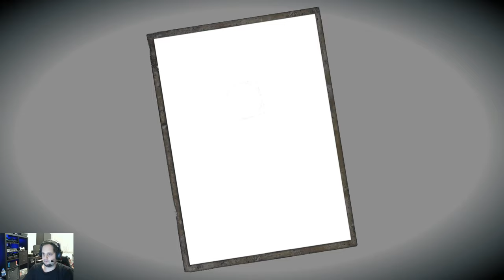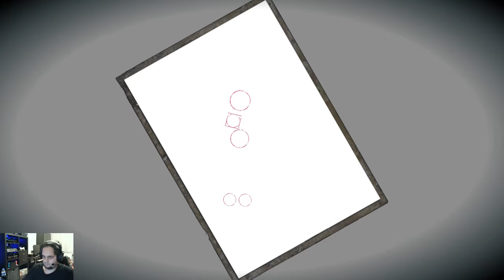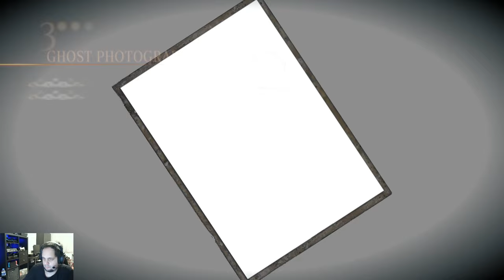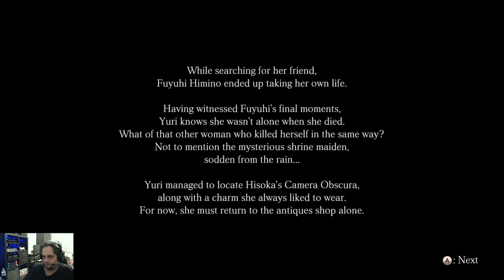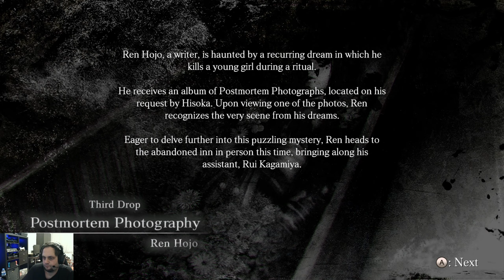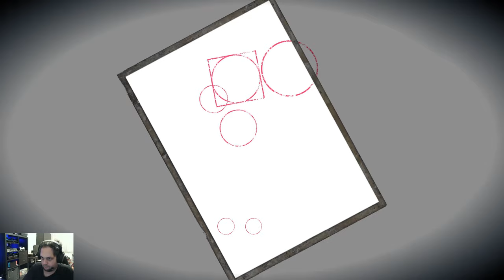Fatal Frame - Maiden of Black Water Oynuyoruz (3. Bölüm) Türkçe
Heyecan 3. bölüm ile kaldığı yerden devam ediyor. Herkese iyi seyirler.